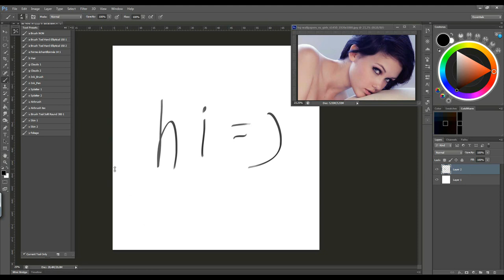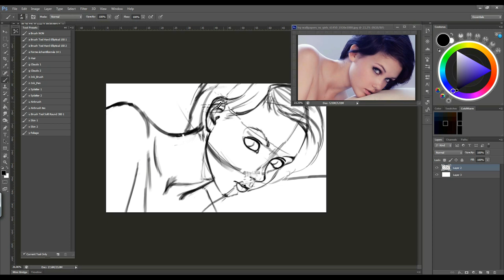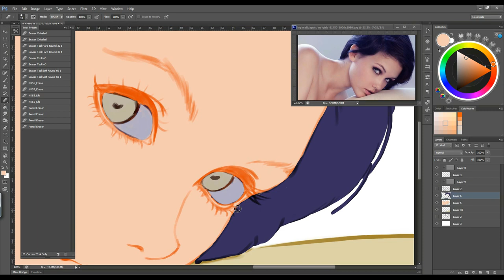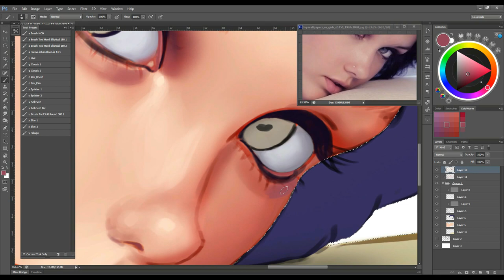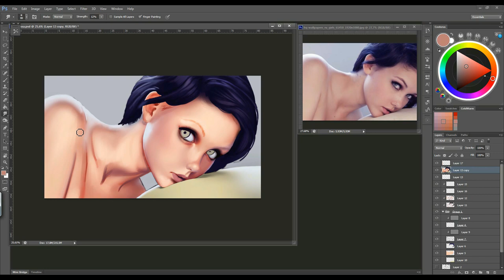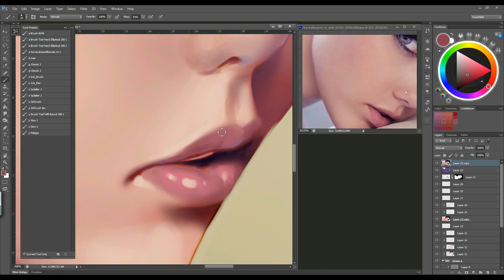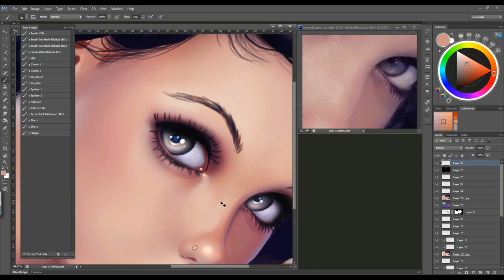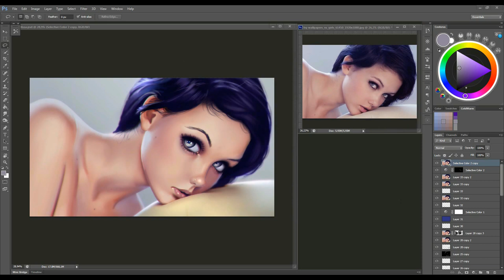Melissa Video process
Tools:
Wacom Intous pro S; Adobe Photoshop CS6

Progrmm for record video:
Hyper Cam.